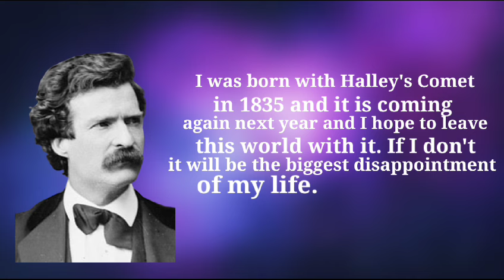🤯 Top 6 Unbelievable coincidence | 6 अविश्वसनीय संयोग | Amazing Facts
10 Most Amazing Coincidences

1. Discover the jaw-dropping world of unbelievable coincidences! Explore mind-boggling stories that will leave you in awe, all while learning valuable SEO tips and tricks on our website.

2. Prepare to be amazed by the extraordinary power of coincidence! Dive into a captivating collection of unbelievable stories intertwined with SEO insights, making our website a must-visit for both curious minds and digital enthusiasts.

3.. Uncover the hidden connections that defy logic and leave you questioning reality! Our website delves into the realm of unbelievable coincidences, blending fascinating tales with SEO expertise to provide an unforgettable browsing experience

4.Discover the astonishing world of unbelievable coincidences and be amazed by their inexplicable connections. Explore our website for mind-blowing stories and intriguing SEO insights.

5. Uncover the extraordinary realm of unbelievable coincidences intertwined with the power of SEO. Delve into our website to unravel the mysteries behind these uncanny occurrences and gain valuable insights for your own success.

6. Prepare to be astounded brogay the captivating tales of unbelievable coincidences, seamlessly blended with the art of SEO.

Interesting top 10s in Hindi

10 Most Amazing Coincidences

10 Mind-Blowing Coincidences Yo...

most amazing coincidences in hu...

unexplained coincidences

Bizarre Coincidences Throughout...

True Stories of Amazing Coincide...

top 10

Simulation Theory
strange coincidences

coincidences in history

Uncanny

Unexplainable

Simulation Hypothesis

historical coincidences

science

technology

World is a Simulation

mystery

simulation

simulation theory

simulation hypothesis

Philosophy

coincidence

history

unexpected

mysterious

Unexplained Events